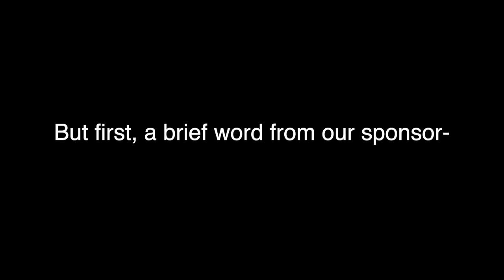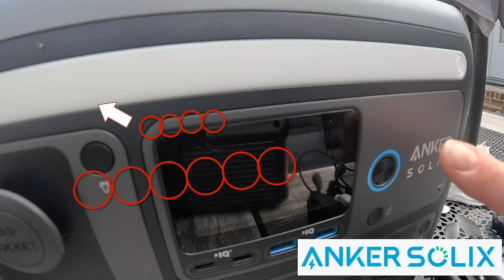SPICY EGGNOG CATFISH Catch n' Cook!!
Grab $350 Off on Anker SOLIX C1000 Portable Power Station. Save big and power your Christmas!

We strike out to try for ourselves a new recipe Micah thought of in the spirit of the Christmas Season! Does deliciousness or disgustingness wait for us at the end of this adventure??

Cooking Setup
Foldable Utensil
Filet Knife

7821 St. Andrews Rd